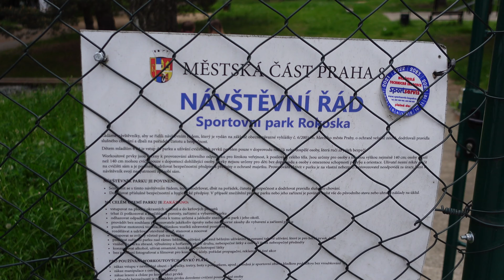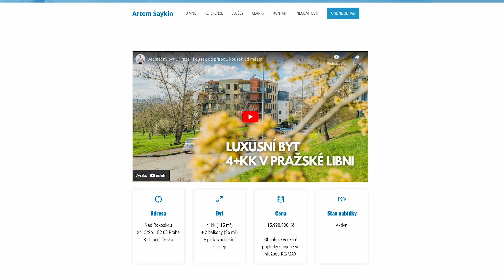Dva byty spojené v jeden: Moderní bydlení ve vilové čtvrti na hranici Troji a Libně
🏠 Máte zájem o koupi? Podívejte se na kde najdete tuto a další nabídky.

⚪️ Moderní byt, který prošel celkovou rekonstrukcí a to tak, že bylo vytvořen ze dvou samostatných jednotek, vyniká skvělým designem a je vybaven zcela na míru od podlahy až ke stropu. Nabízí celkem 141 m2, dva balkony, garážové stání, sklep a spoustu zeleně. To vše v lukrativní vilové čtvrti na Praze 8 - Libni.

✌🏻 Poděkování za umožnění natáčení v nemovitosti: Artem Saykin, Remax